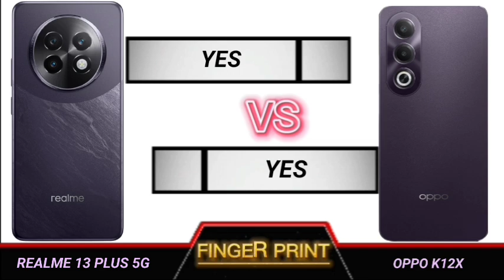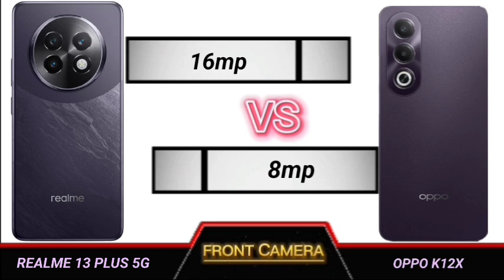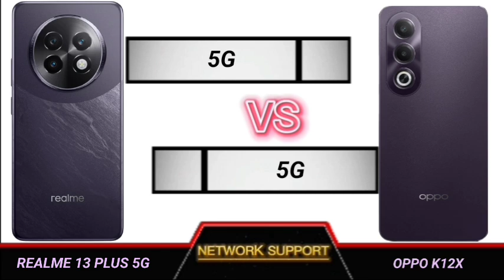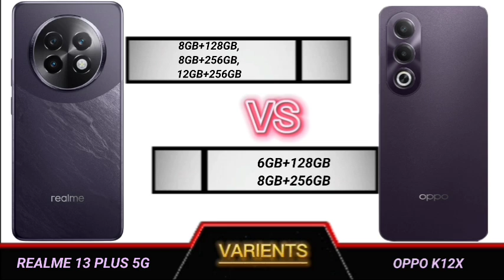realme 13 plus 5g vs oppo k12x full comparison.